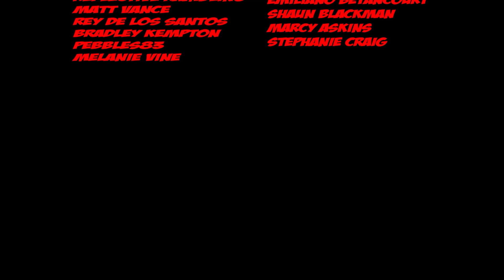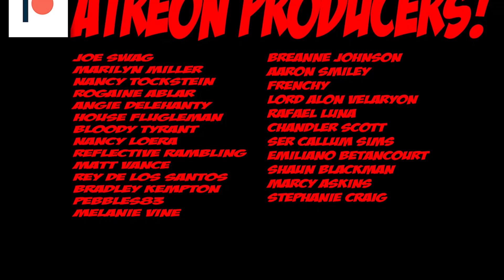NEW! Character Promos! House Of The Dragon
WE GOT, Daemon, Viserys, Rhaenyra, Criston Cole, and a Mysaria promo! In this video I break it all down! I try and give my own commentary about what is happening in each promo! *SHALL WE BEGIN?!*

Breanne Johnson, Melanie Mears, Gholam Da Pantaloon Sniffer, Dennis Sorensen, T.L. Anderson, Winterfell26, Femi Ayanbadejo, Luqmaan Daniels, More Cowbell

➤ Game Of Thrones ➤Game Of Thrones Jon Snow➤ Game Of Thrones Season 8➤House Of The Dragon PLOT LEAK➤House Of The Dragon Season 1➤Daemon Viserys Rhaenyra Alicent Aegon➤House Of The Dragon Season 1 Leaked Scenes➤Dance Of Dragons Leaked